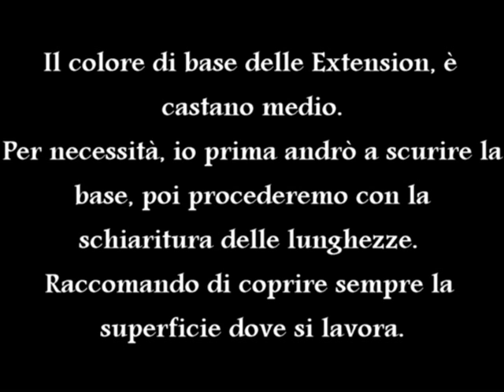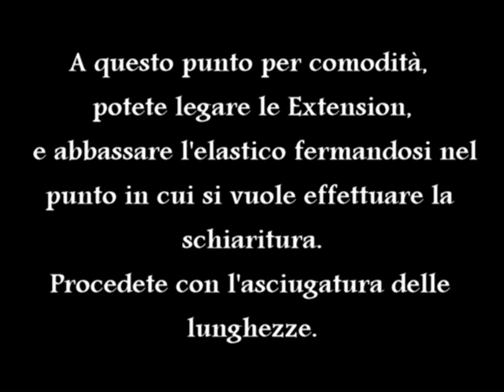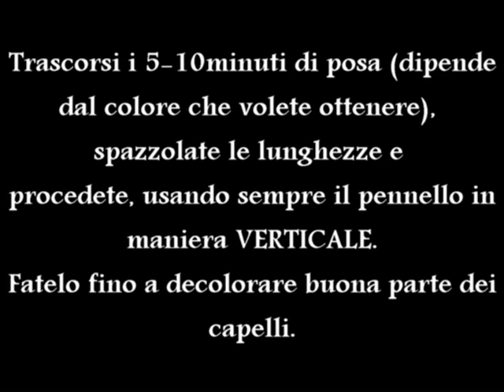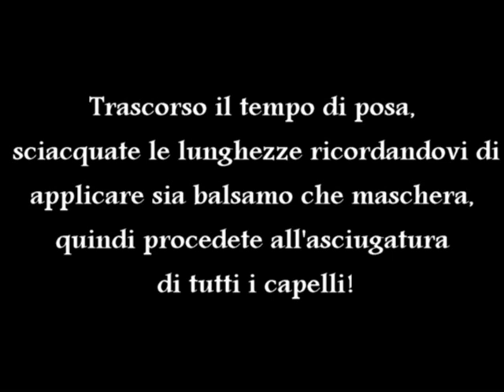TUTORIAL : Come schiarire le lunghezze delle Extension Clip Capelli Veri Ombre Hair How To Dye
Dai un ascolto alla mia canzoncina! ☺️

Set usato:  205 GRAMMI 50 CM #4.

Intanto voglio ringraziare Elisabetta, per aver acquistato il set e per avermi commissionato questo lavoro :)

Vi mostrerò come effettuare una schiaritura di lunghezze e punte in maniera semplice, effetto Ombre Hair.

Necessario:
-Qualcosa per coprire la superficie dove si lavora (io uso i sacchetti dell'immondizia tagliati e aperti)
-Tinta (se volete scurire la base come nel mio caso)
-Polvere decolorante
-Ossigeno 20 volumi
-Un elastico per capelli
-Ciotole e pennelli
-Guanti
-Spazzola

Buona visione :)

Per qualsiasi informazione e domanda, o per acquistare Extension di Capelli Veri di ogni tipo scrivetemi su Facebook o Instagram☺️